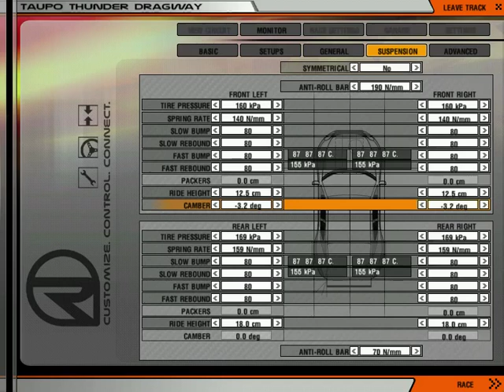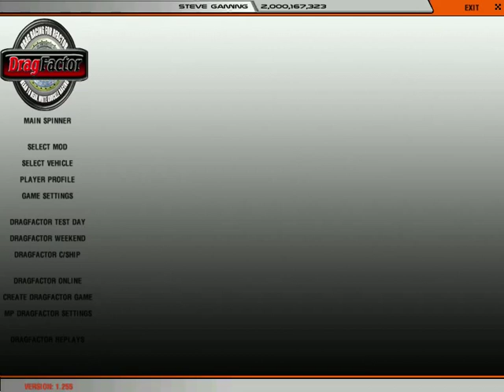Let's Play rFactor - Episode 2 - Drag Racing Wheelies and Burnouts